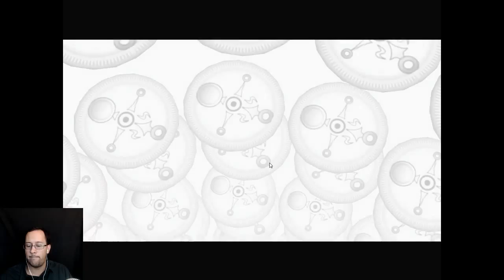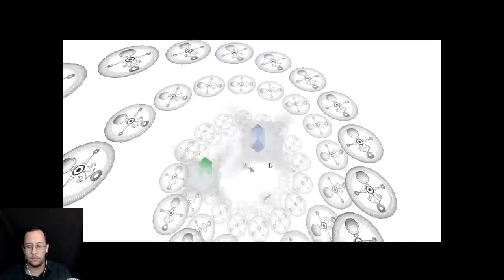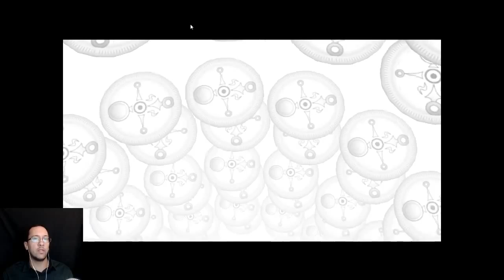THROUGH THE WATER AND THE DUST - LOZ: Majora's Mask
We're finishing off the third dungeon today and heading into Ikana Canyon as well!

Check out podcasts produced by me on iTunes & Stitcher!

Stream Schedule
Thursday & Friday - 7 PM EST
Some Saturday & Sunday Evenings

Streamers to Watch!